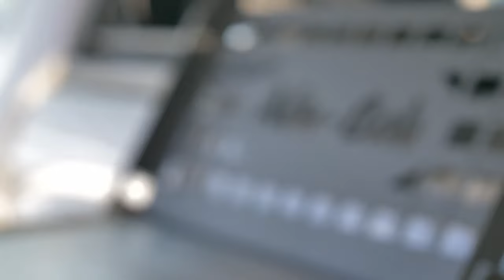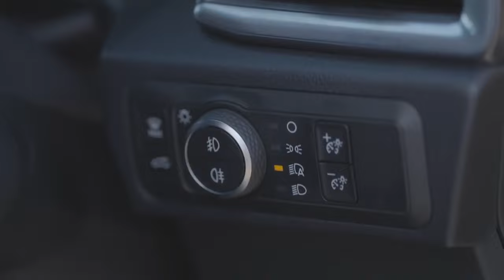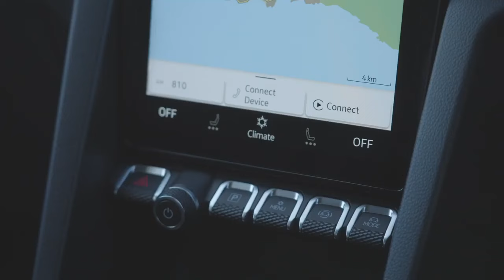Nova Volkswagen Amarok Panamericana 2023